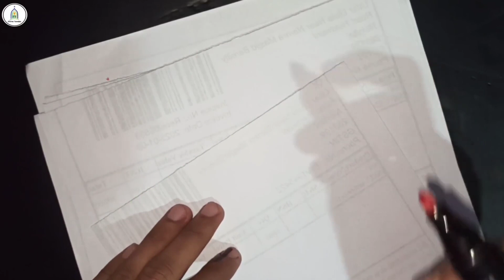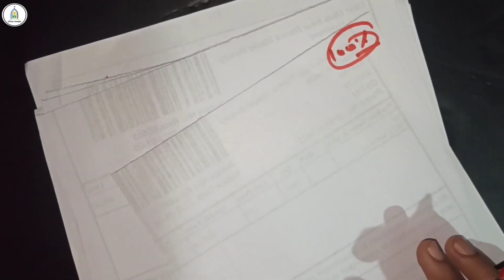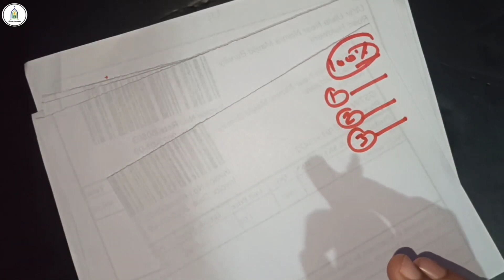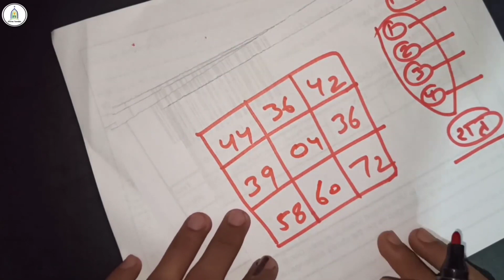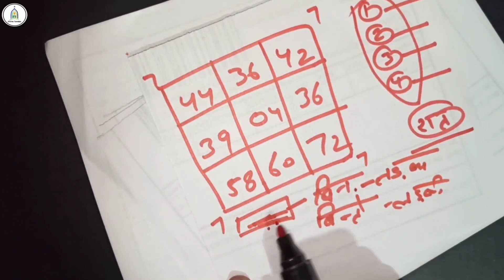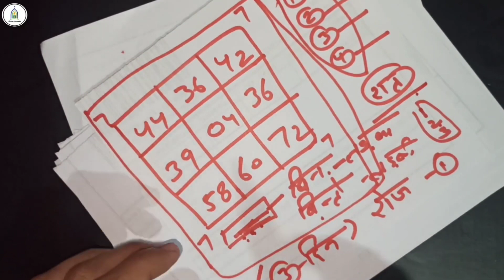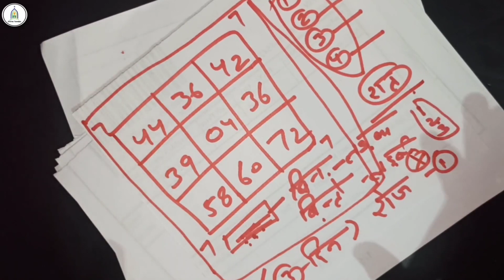Mohabbat Pane Ka Jalane Wala Taweez | सिर्फ 1 बार ये लिखकर जला दो प्यार खुद बात करेगा | Onlinetaweez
Mohabbat Pane Ka Jalane Wala Taweez | सिर्फ 1 बार ये लिखकर जला दो प्यार खुद बात करेगा | Online taweez